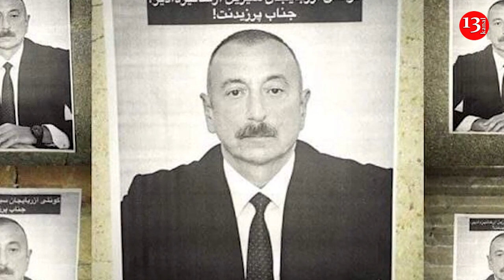Güneylilər Əliyevə BU CÜR dəstək oldu: Yanındayıq!